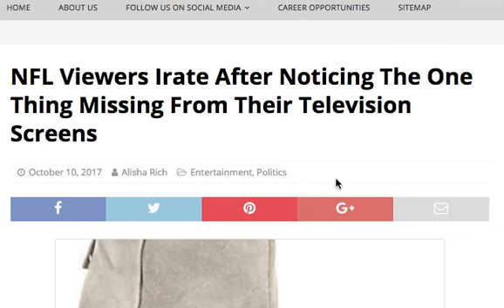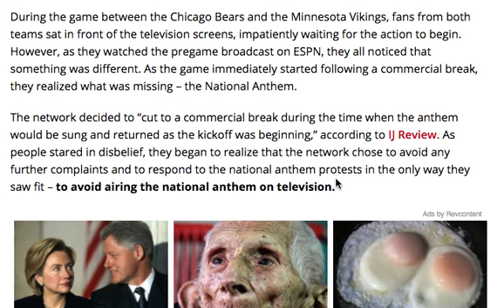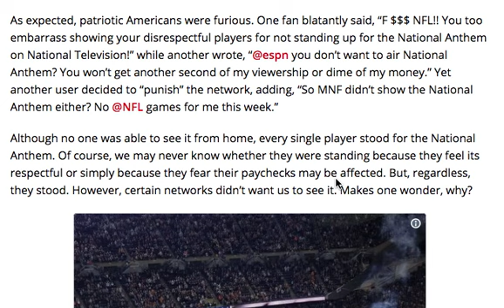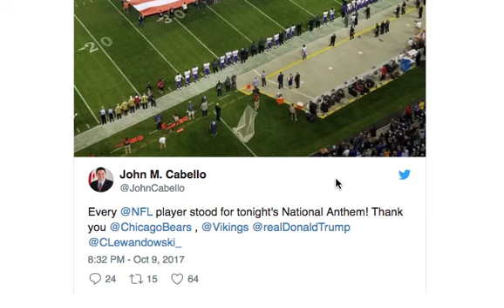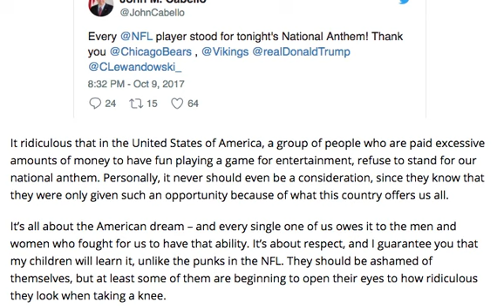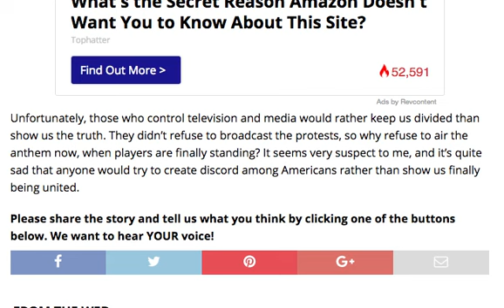NFL VIEWERS IRATE AFTER NOTICING ONE THING MISSING FROM THEIR TELEVISION SCREENS!